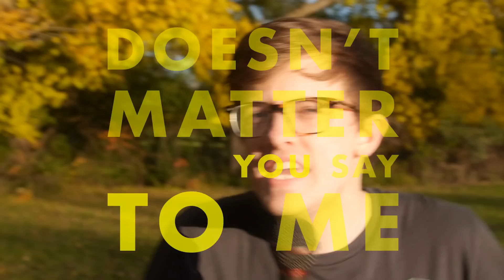Ben Rendall - The Cliff (Official Video)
Filmed by Sean O'neal
Directed by Luke Bushnell & Sean O'neal
Lyric animations by Ben Rendall

Song recorded at Invictus Studios